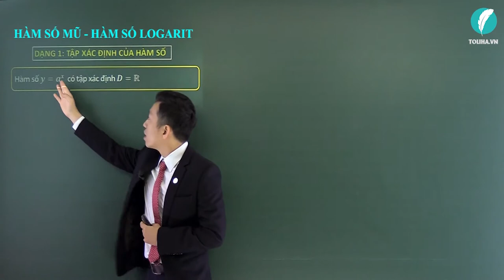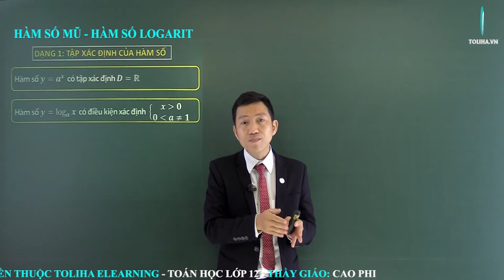Hàm số mũ, hàm số logarit - Hàm số luỹ thừa - Hàm số mũ - Hàm số logarit - Giải Tích 12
Hàm số mũ, hàm số logarit
Học trực tuyến đầy đủ bài giảng, bài luyện tập tại:

TOÁN 12